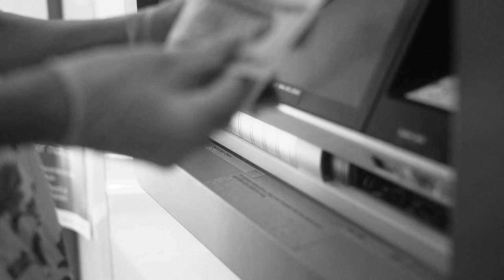"0% volume music" - Virbox